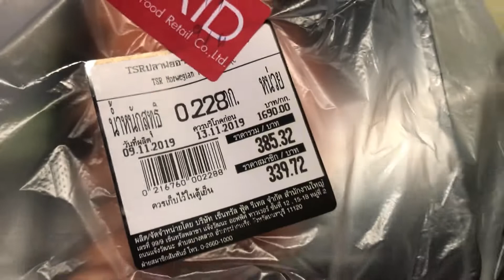พ่อนะกับวินหม่ำปลาแซลมอนจะอร่อยฟินแค่ไหน? แม่ปาดเหงื่อ 555. อร่อยจริงค่ะ ฟยอร์ดเทร้าต์สมราคา!!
คลิปนี้สบายๆ ค่ะ ไปซื้อของที่ห้างสรรพสินค้า วินอยากทานแซลมอนเลย
ลองทานแบบแพ็คในห้างดูค่ะ

มาดูกันค่ะว่าพ่อนะกับวินจะฟินขนาดไหน เป็นแซลมอน ฟยอร์ดเทร้าต์ค่ะ

GROUPER Channel : ปลาเก๋า เราเฮฮา
อาหาร